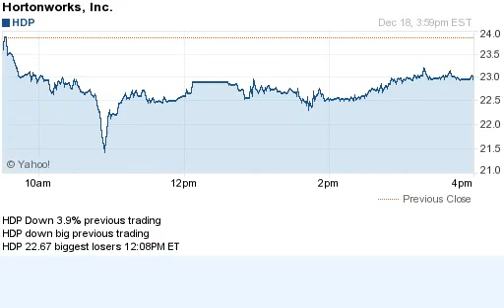141218 down previous day